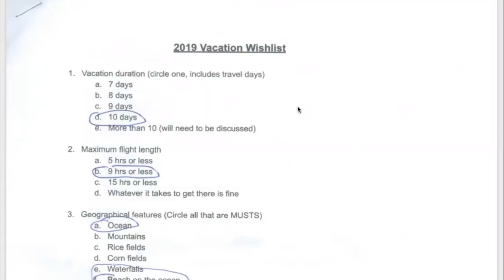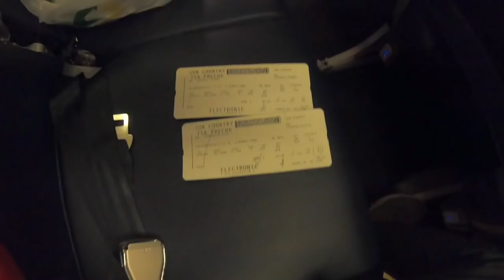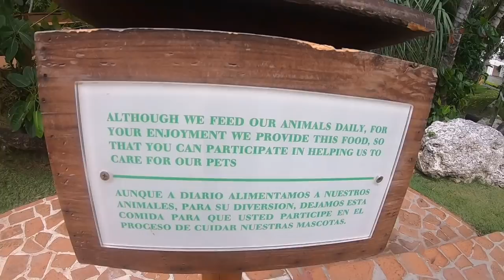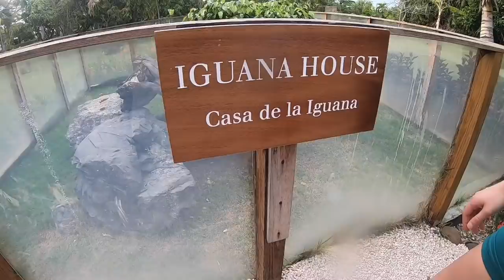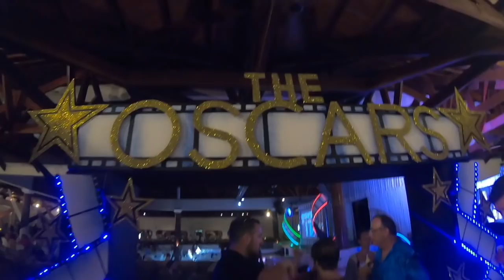Surprise Trip to the Caribbean Episode 1: Weekend in Punta Cana